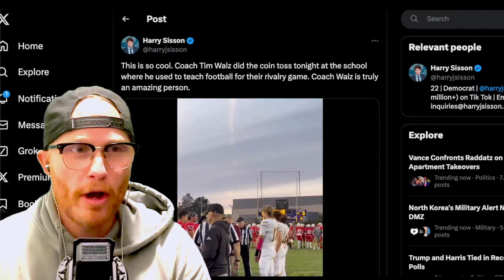Bill Maher Struggles to Understand why Men vote for Trump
Bill Maher struggling to understand why men vote for Donald Trump.